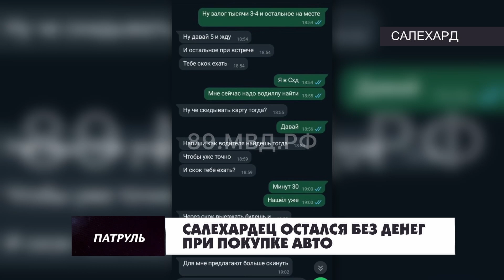Патруль от 17 сентября 2024